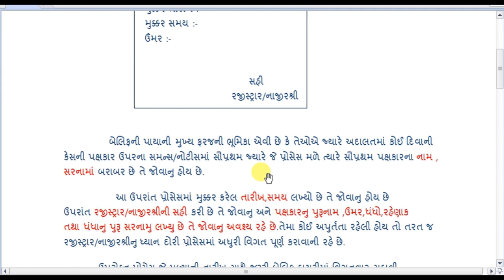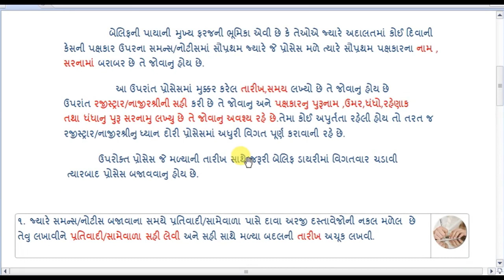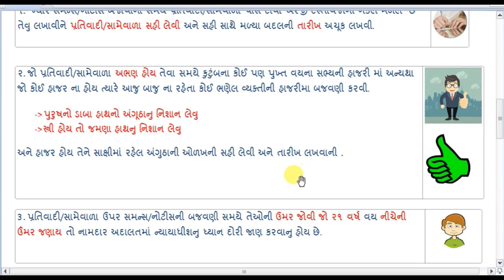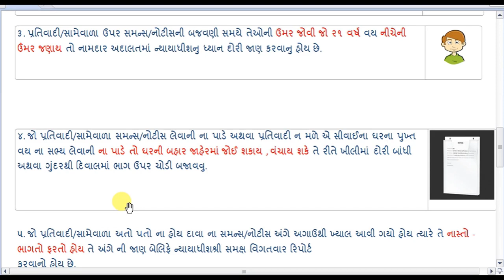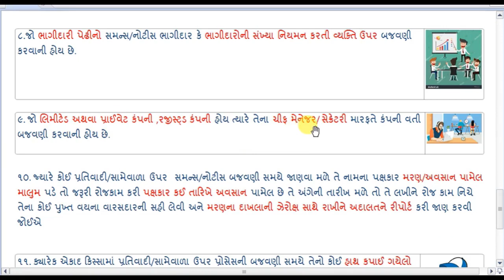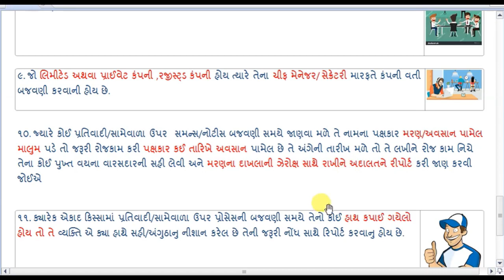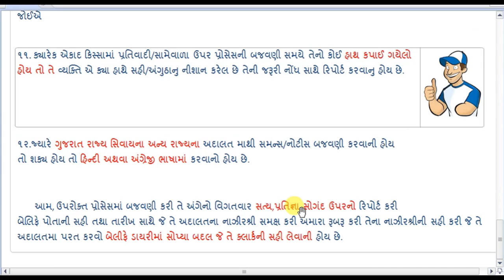Bailiff Bajavani for Main Exam Most Imp || by All In One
All In One provides basic and advanced level of computer technology tricks ,Mathematics tricks ,English tricks and All In One channel provide knowledge of competitive exams preparation related education you can ask question about your problems and request for a video and i will provide new video for education related video, on my youtube channel you can ask any questions about education on discussion page,I and Our team response quickly and you can also resolve others problem on my youtube channel sharing your knowledge on discussion page.

Here we provide all important details of Gujarat high court belief main exam short question and answer provided by this channel. aa video ma tuka prashno and with tricks malse.All in channel provides short tricks about computer,mathamatics and english etc. this subject i have short cut and i will provide to you.

Belief. main exam belief. Belief exam. Main exam belief. belief.belief syllabus. Bailiff bajavani kem karvi full details in this video Bailiff Main Exam preparation | bailiff main exam syllabus details and Belief main exam paper. All In One Welcome to Bailiff Main Exam preparation, bailiff main exam syllabus details and Belief main exam paper. High court Belief main exam  aheval, Here we provide all important details of Gujarat high court belief exam syllabus, eligibility, belief materials, regarding belief exam our lectures are helpful for preparation of Gujarat high court belief exam.